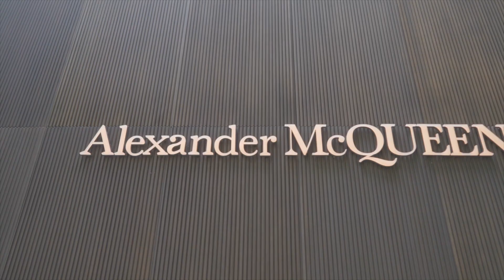Casa Bella Miami